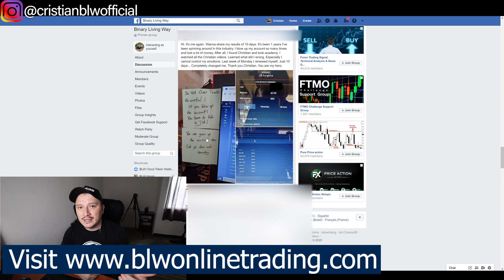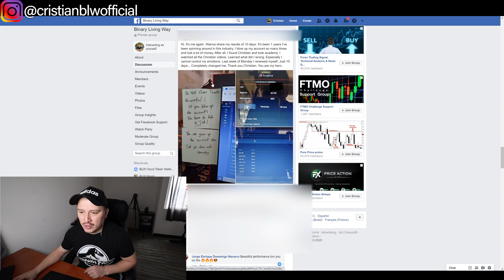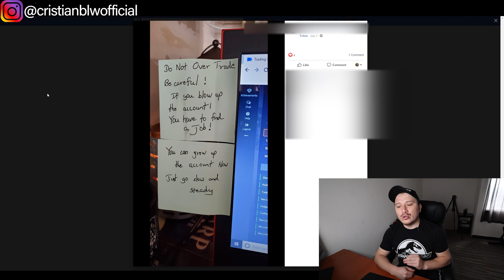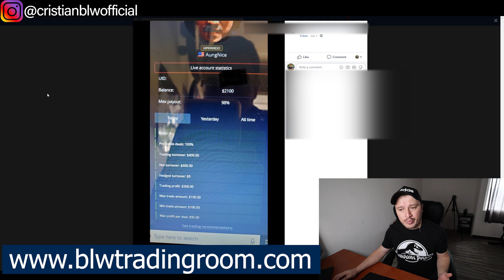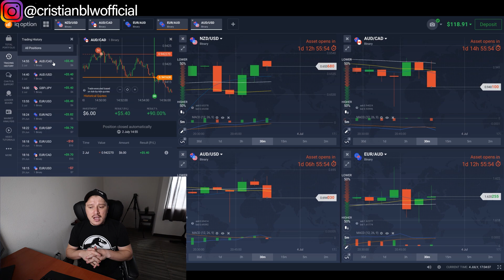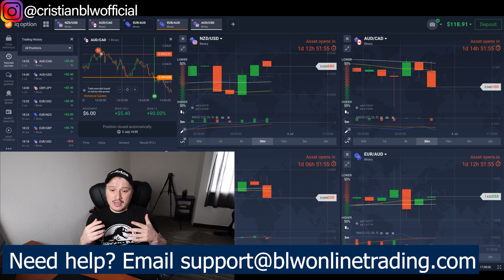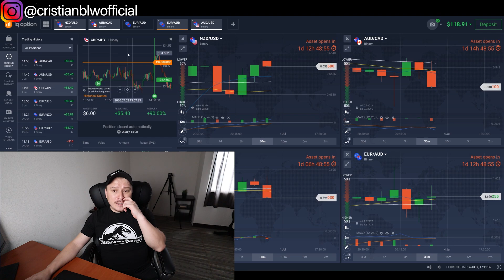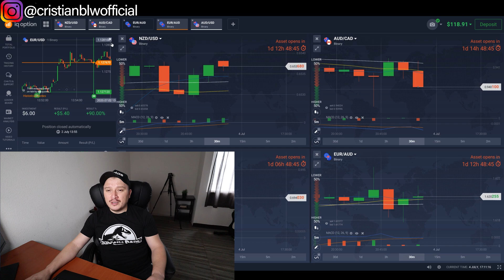BLW 5 MINUTE ROOM IS FAKE? | REAL TESTIMONIAL EXPOSED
💰💲FULL BEGINNER?